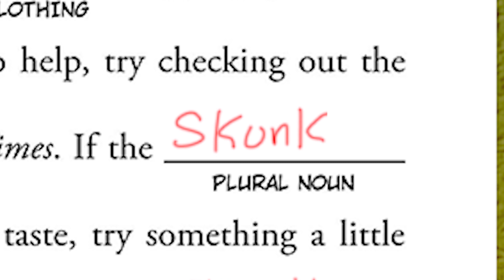Mad Libs Episode 3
"Football Broadcast"